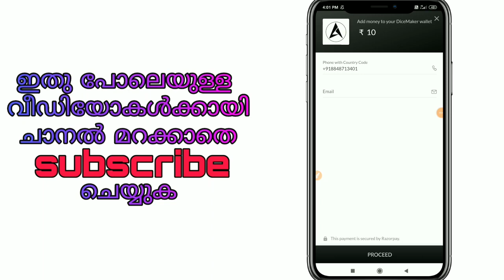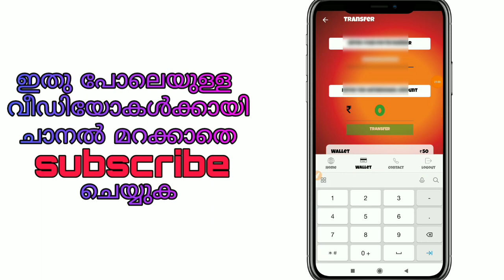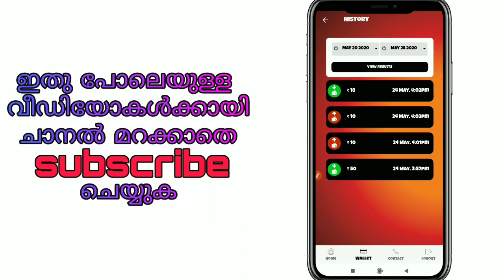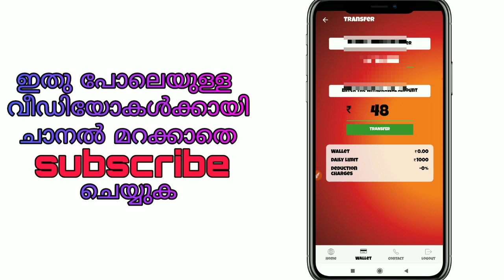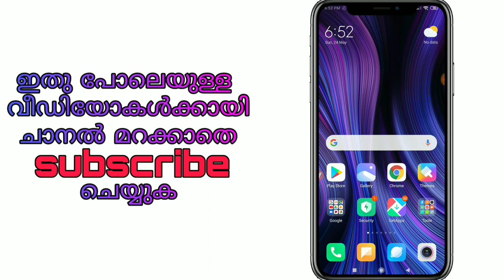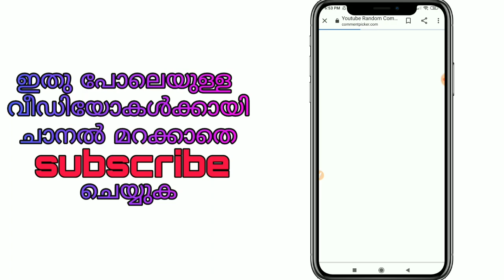new add money application daily make 500 [malayalam]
🔴REFER Code = RIJINJDM

ഇതിൽ ജോയിൻ ചെയ്യുമ്പോൾ തന്നെ 50 രൂപ കിട്ടും❤

Referring app

Refer = 15

Refer code = xwoa091

👆Refer code = xwoa091👆

❤Referring apps❤